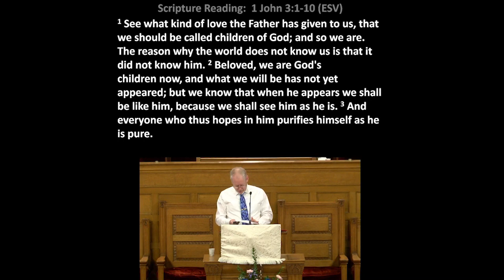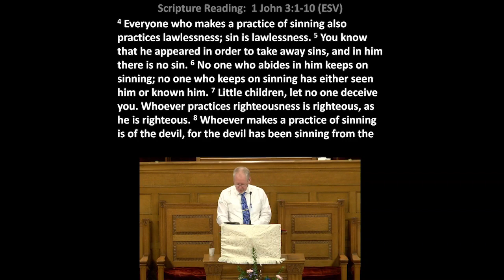3/6/22 Sermon: "Genuine and Counterfeit"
3/6/2022 Contemporary service sermon